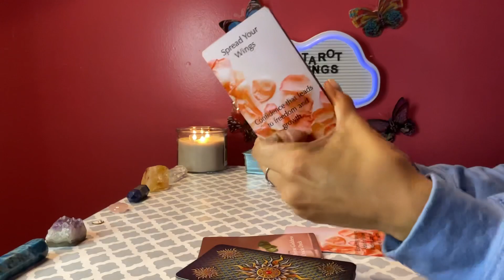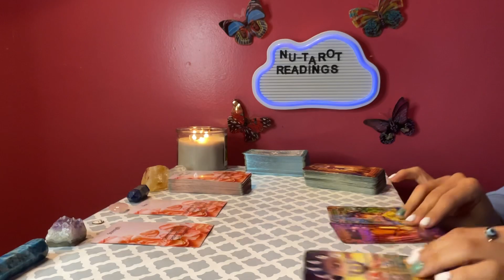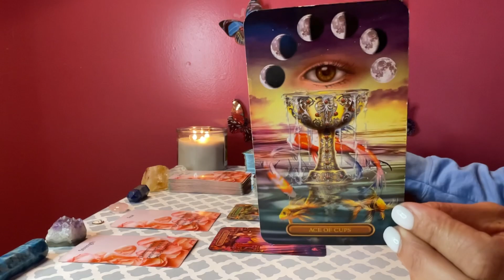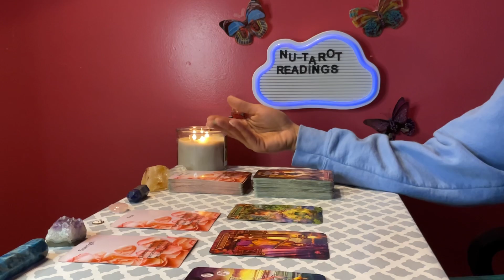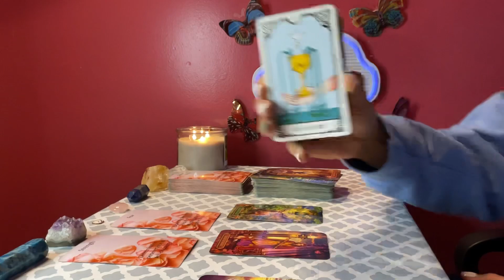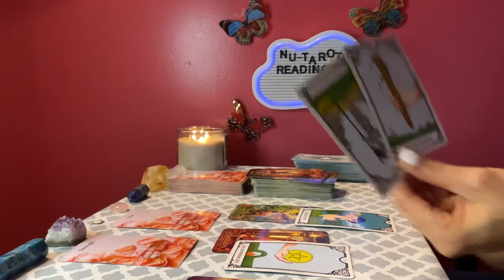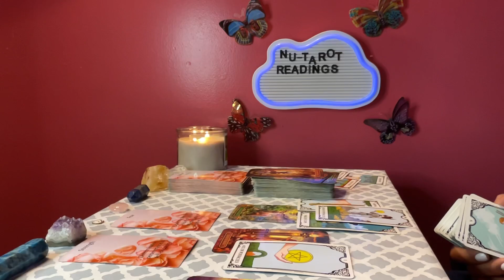Aries ♈️ tarot card reading *WHAT YOU NEED TO KNOW RIGHT NOW 🧐*